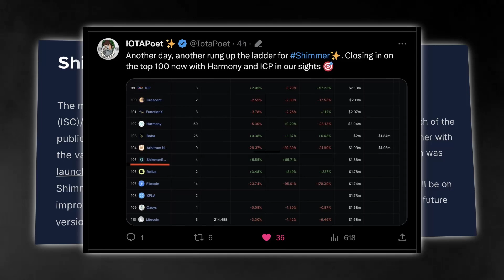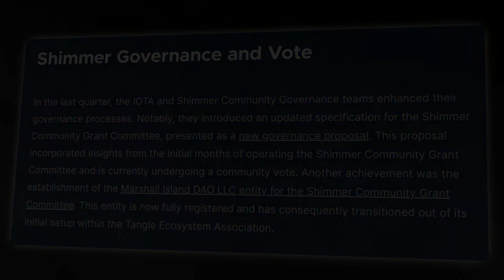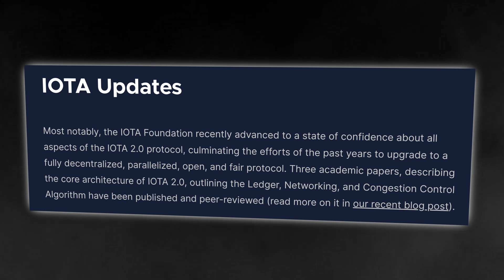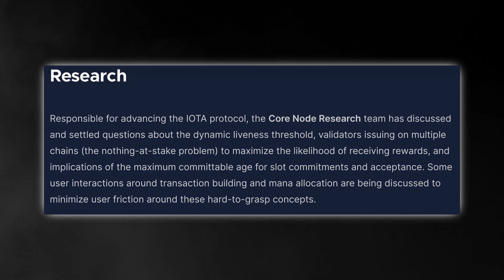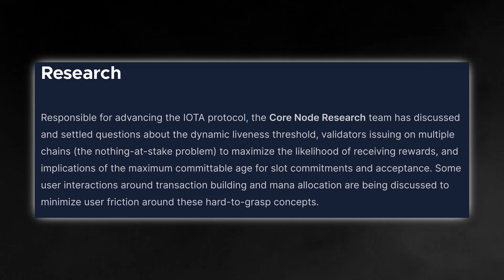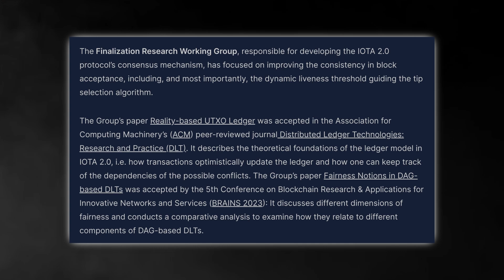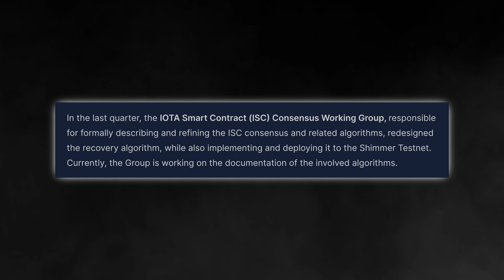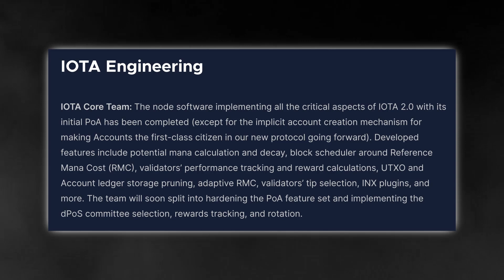IOTA Q3 PROGRESS REPORT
The IOTA Foundation has been going hard, with the Shimmer EVM marking the biggest milestone this quarter. Let's take a look over the last 3 months of action, with the blogpost that was published on Oct 10 2023. Link to IOTA blog